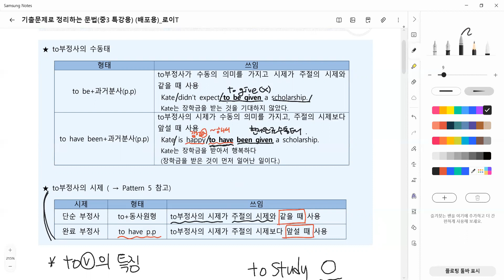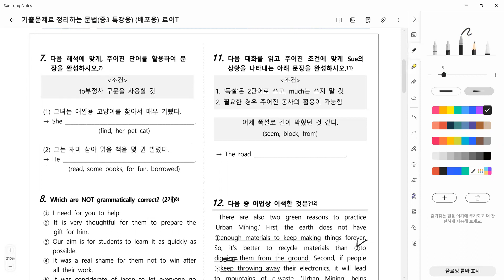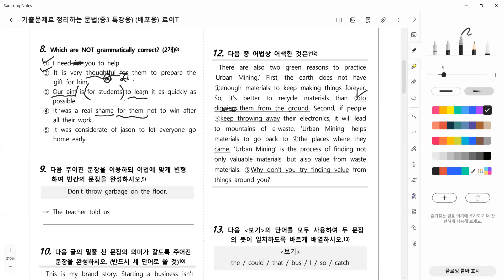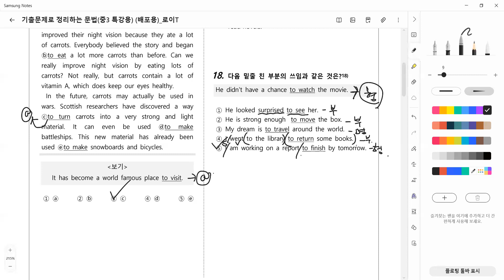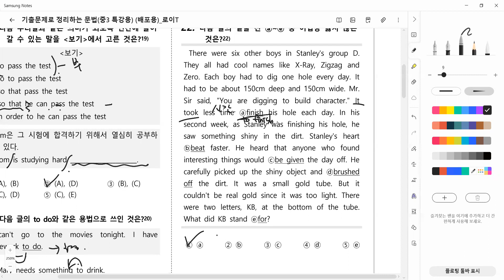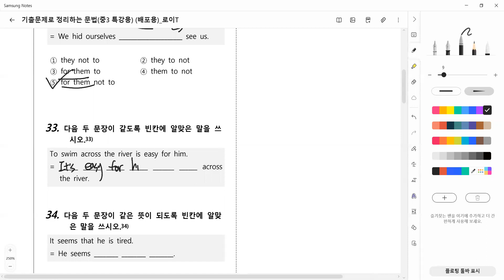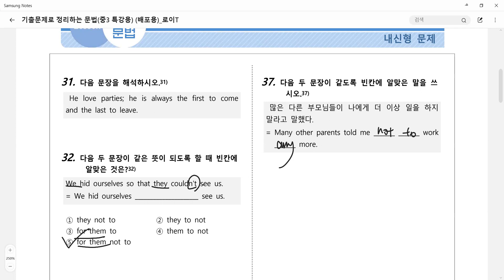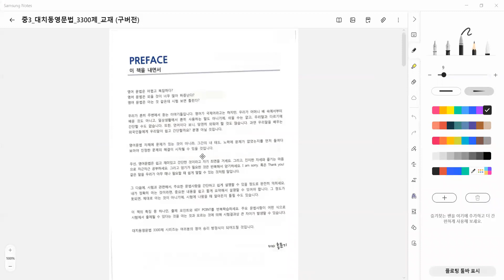22_05_11_덕이중3오마중3_특강2회차_경현T